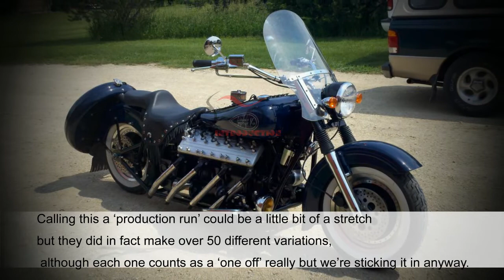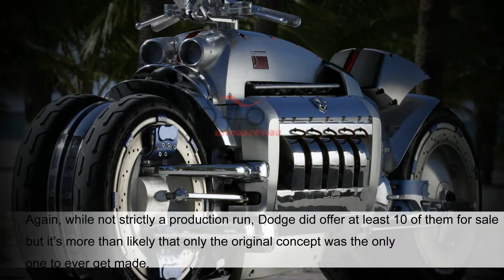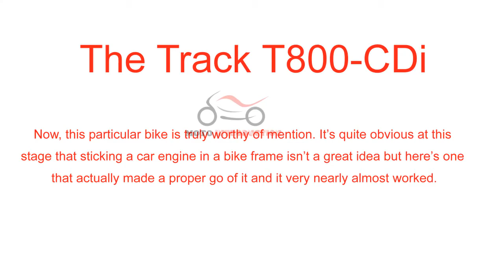Top 5 Weird Car Engined Motorcycles! Big Engine Bikes and Motorcycles | MOTO INTRODUCTION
Build a frame and stick a car engine in it – simple, right? Wrong! Someone should’ve told these manufacturers and builders exactly that before their car engine motorcycles moved on beyond the planning stages, it could’ve saved them a shit load of money. Surprisingly, there are quite a few car engine powered two wheelers out there, usually reserved as showpieces and attention grabbers but some brave souls actually try and move their hair brained from a simple concept to a short run production line. In no particular order, here are some of our favorites… and by ‘favorite’ we mean a wide range of things, from ‘interesting idea’ to general ‘level of enthusiasm displayed
Olson Auto’s Flathead
Kicking things off, we’ve got a classic Ford V8 Flathead superimposed into a hard tail springer frame. Calling this a ‘production run’ could be a little bit of a stretch but they did in fact make over 50 different variations, although each one counts as a ‘one off’ really but we’re sticking it in anyway. The vast majority of these Olsen machines have utilized good old fashioned, pre-World War II Flathead, side valve V8s making each one look incredibly rustic, yet incredibly powerful – we’ve even heard that there’s at least one Olsen Bike fitted with a V12 from an old Lincoln! Despite being a V8, they sport a six pipe exhaust system which could confuse the casual glancer.

The Dodge Tomahawk
Next up, we’ve got the – perpetually re-posted on every bike forum EVER – Dodge Tomahawk. Again, while not strictly a production run, Dodge did offer at least 10 of them for sale but it’s more than likely that only the original concept was the only one to ever get made. This might have something to do with the gigantic $555,000 price tag that Dodge were asking for one and the small fact that any potential buyer had to promise not to actually ride it…which is a massive shame. If you’re paying that much for a Dodge Viper 8.3 liter V10 engine, with four wheels, with lean capability and a promise of around 500 bhp, you’d want to actually ride the thing.

The Van Veen OCR1000

The Van Veen OCR1000 is actually a pretty cool thing. In the late 1970s, Henk Van Veen had a plan to build a Wankel-engined superbike; to do this, he enlisted the 107 bhp Comotor 624 engine from the Citroen GS Birotor, a small engine that actually fit inside a bike frame pretty well. Overall, Van Veen produced 38 OCR1000s, which boasted a top speed of 135 mph, despite an awful lot of negative press about his venture. Citroen also felt the sting of the press, and only manage to sell 847 units of their full, car version.

The Brough Superior Austin Four
Between 1932 and 1934, Brough Superior built something special: a 747cc four cylinder motorcycle utilizing a 1930s Austin 7 engine. With a bit of tinkering and modification – adding an extra 50cc – Brough decided that the platform would be ideal for running a side car, so they rigged up not one but two rear wheels, using a modified Austin rear axle. Sadly, the Brough Superior Austin Four didn’t deliver, and only ten were ever made. Back in the day, one of these would’ve been cheaper than a SS100 and if you had one tucked away in your garage now, you’d be a very rich man indeed if you ever fancied selling it at auction. The last one to go under the hammer went for around $385,000 back in 2013…

The Track T800-CDi
Now, this particular bike is truly worthy of mention. It’s quite obvious at this stage that sticking a car engine in a bike frame isn’t a great idea but here’s one that actually made a proper go of it and it very nearly almost worked. Firstly, this baby was a diesel motorcycle. Secondly, it chose an appropriately sized donor engine, in the form of the Mercedes backed Smart Car. The turbocharged engine was then mated to a variable transmission and a BMW shaft drive…and it worked. But whatever happened to the firm is a bit of a mystery. They’ve fallen off the map – probably due to poor sales.